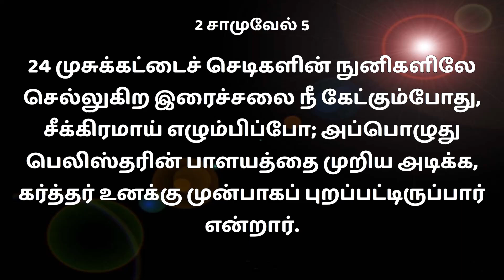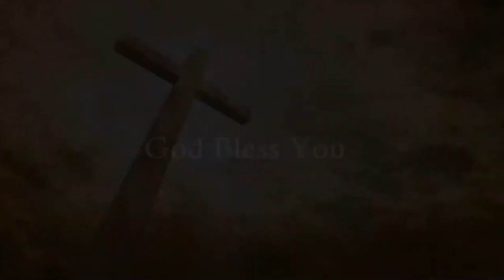New Year Service 01.01.2024 | The Lord will go before you_Isaiah:52:12 | Rev.S.Edwin Jeyaraj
Christ AG Church - Parktown Madurai
Pr. S. Edwin Jeyaraj
Address : Christ AG Church,  Plot No.6 , Park Town 5th Street, Madurai - 625017.